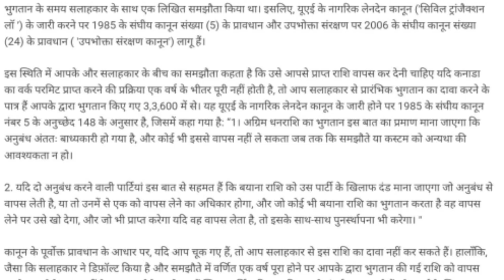इंडिया से दुबई से कनैडा विजा//Dubai to Canada Visa from India.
Dubai to Canada Visa from India,
UAE Dubai to Canada visa cost,
UAE to Canada work permit visa,
India to Canada work permit visa,

IFSC CODE-SBIN0031123
GOOGLE PAY NO.9414503812
PAYTM NO.9414503812
PHONE PAY NO.9414503812
CALL TIME-10AM-5PM
SUNDAY CLOSED

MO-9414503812